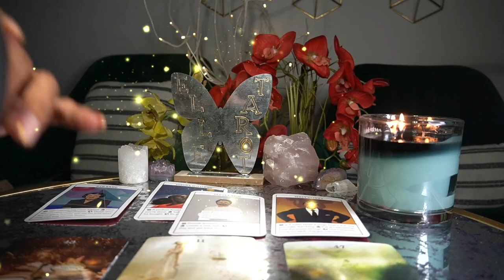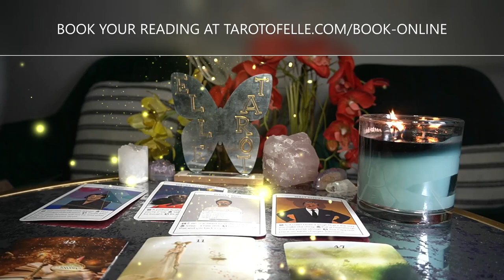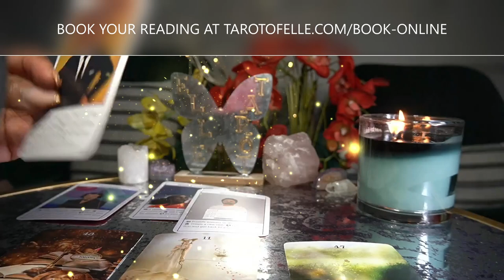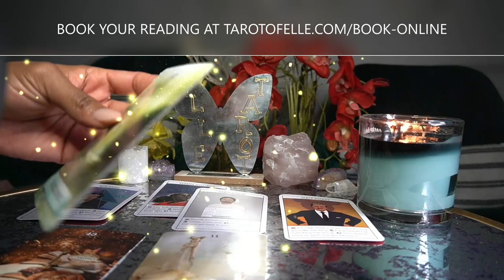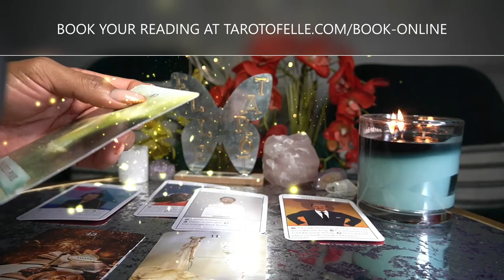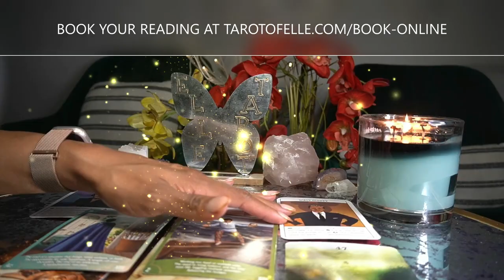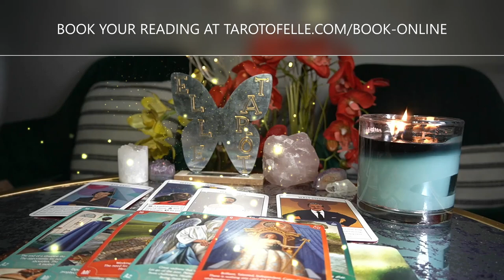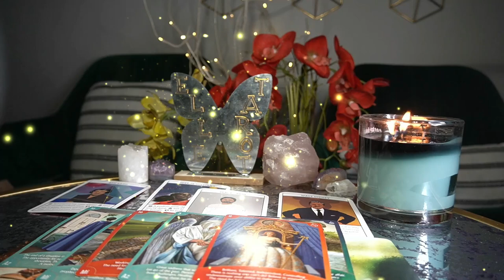AQUARIUS APR '22 SLUMDOG AQUARIUS MILLIONAIRE WANNA BE A MILLIONAIRE